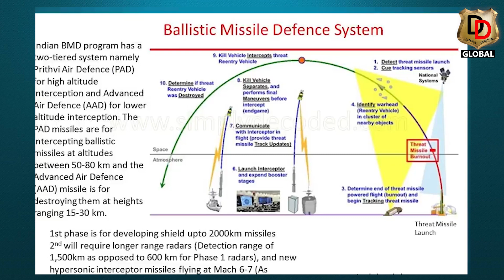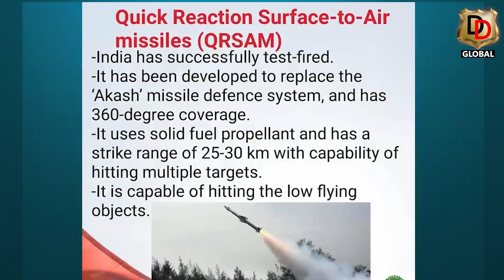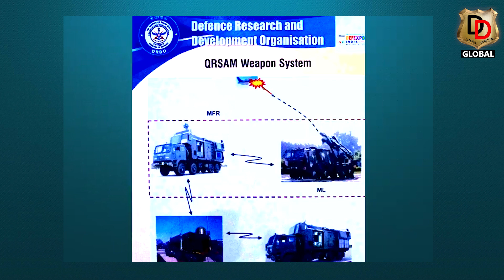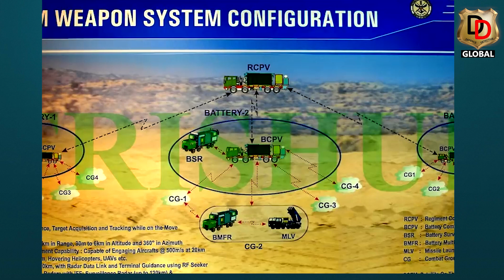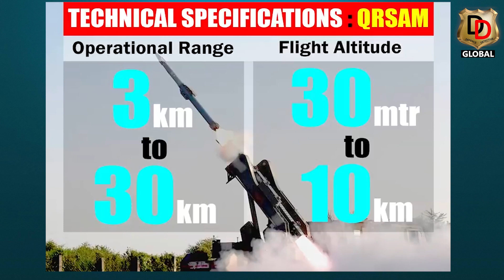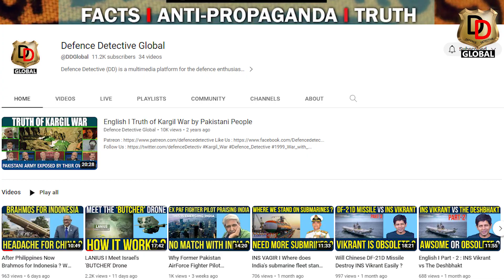Why India Need QRSAM I Indian Iron Dome ?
Quick Reaction Surface-to-Air Missile (QRSAM) is a missile developed by the Defence Research and Development Organisation (DRDO), Bharat Electronics Limited and Bharat Dynamics Limited for the Indian Army meant for protecting moving armoured columns from aerial attacks.

QRSAM has a fully automated Command and Control System. The missile system possesses two four-walled radars both of which encompass a 360-degree coverage, namely, the Active Array Battery Surveillance Radar and the Active Array Battery Multifunction Radar, apart from the launcher while Laser proximity fuze ensures that missile can't be jammed.